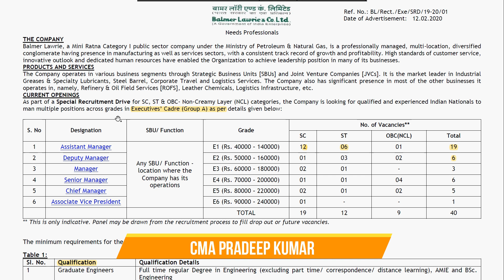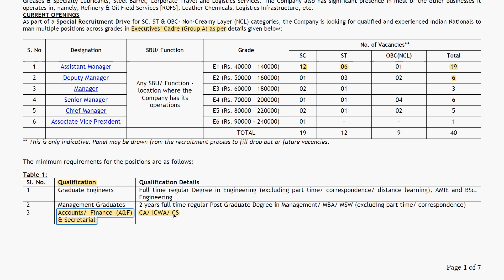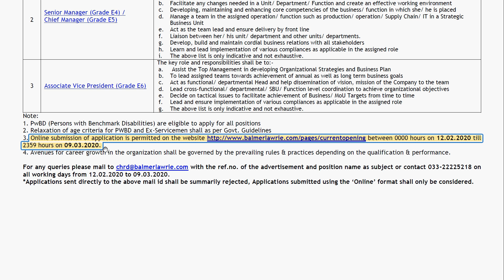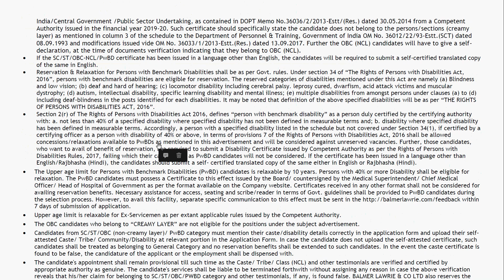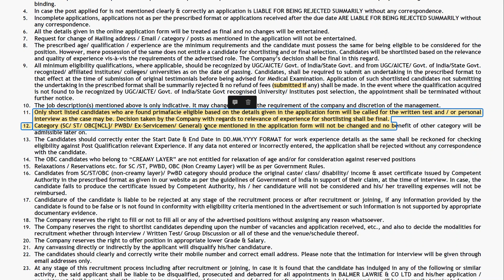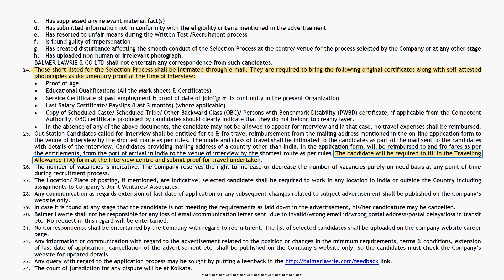Job#24 I Balmer Lawrie & Co Recruitment 2020 I CA/CMA/CS I Finance and Accounts I Executive Post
the Company is looking for qualified and experienced Indian nationals to man multiple positions across grades in Executives’ Cadre (Group A)

CMA Jobs
CA Jobs
Sarkari Naukari
Goverment Jobs